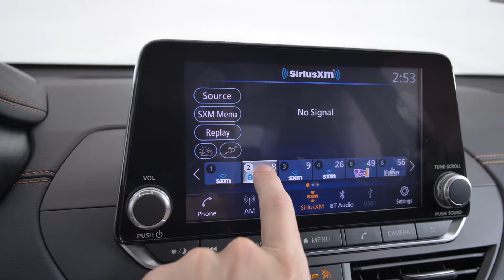New 2019 Blue Nissan Altima SR Nissan of Cookeville Walkthrough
Stock #: KC232598